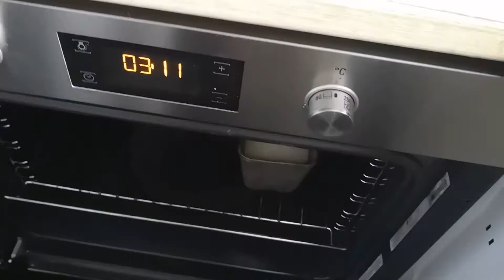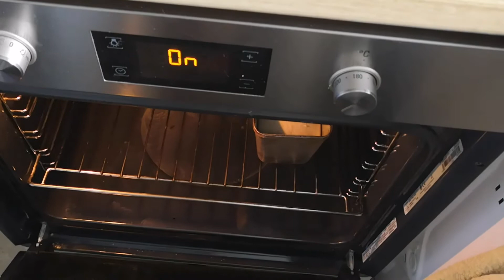Белый формовой хлеб на ржаной закваске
ОПАРА :

17 гр закваски
100 гр воды
100 гр муки
Оставляем на 8 часов.

ТЕСТО :

250 гр молока (воды; можно 50/50)
1 ст.л.мёда
1 ч. л. соли
400 гр муки в/с или 1 сорт
7 гр разрыхлителя
1 ст. л. растительного масла

Расстраивается хлеб не менее трёх часов. Выпекается при температуре 180 градусов около часа (смотрите по своей духовке).

ГОТОВЬТЕ НА ЗДОРОВЬЕ!!!

ПРИЯТНОГО АППЕТИТА!!!